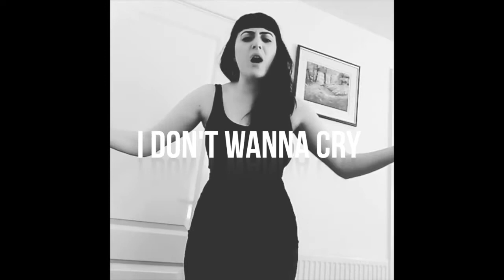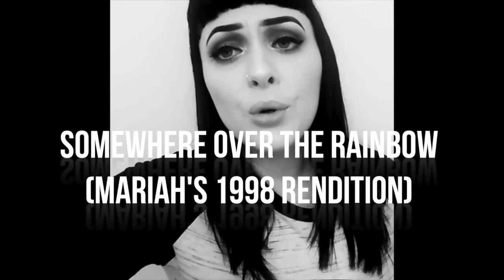Christina Marie singing MORE 90s Mariah Carey songs!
Here are Christina Marie's social media accounts, in case you'd like to follow her: